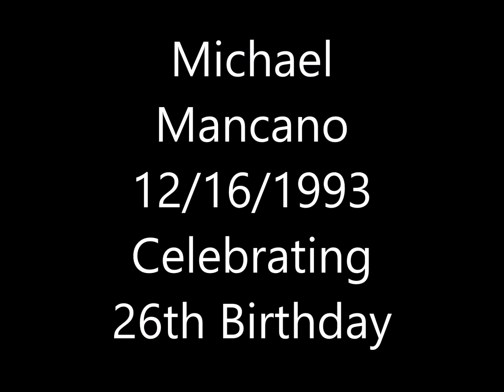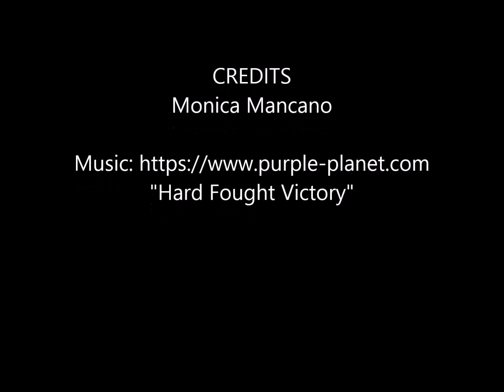Happy 26th Birthday Michael!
Happy 26th Birthday To My Son - Michael Mancano (12/16/1993) Love, Mom - Monica Mancano